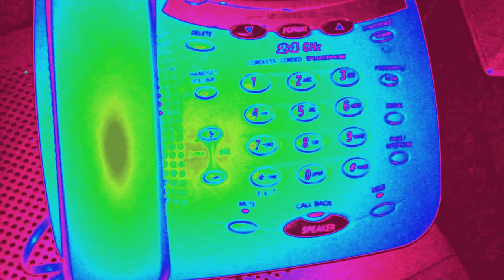Chris Leaves A Message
Chris LoGiudice Leaves a Message.  This video was uploaded from an Android phone.